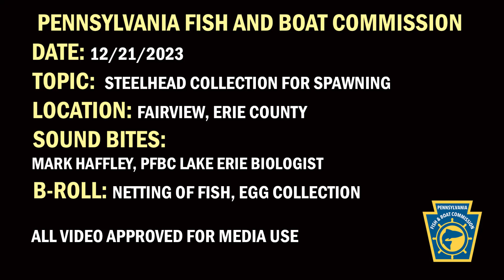PFBC Collects Steelhead for Spawning (B-Roll)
On Tuesday, December 19, 2023, the Pennsylvania Fish and Boat Commission collected hundreds of adult steelhead from the Trout Run nursery water located at Avonia Beach Park on Avonia Road, Fairview, PA 16415.  This is one of several special operations held annually to collect eggs and reproductive material from adult steelhead that have matured in Lake Erie and gathered in the shallow tributaries for spawning purposes.  Artificial spawning is essential to the PFBC's steelhead program, because very little natural reproduction occurs in Lake Erie and its tributaries due to lack of proper habitat.  Each year, the PFBC raises and stocks approximately one-million steelhead smolts (yearlings) into the tributary streams around Lake Erie, providing a world-class, destination fishery resulting in an estimated $10 million economic impact for the region annually.